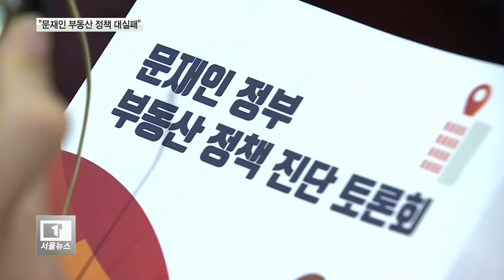부동산 정책 '날 선 비판'...전문가도 "득보다 실"_티브로드서울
[티브로드 김대우기자]

[앵커멘트]
현 정부가 스무 차례 가깝게
부동산 정책을 내놓았지만
집값을 잡기는 커녕 무주택자들의 내집 마련이
더 힘들어졌다는 지적이 국회에서 나왔습니다.
어제(16일) 추가로 발표된 부동산 대책 역시
마찬가지 결과를 낳을 것이라는 우려도

[기사내용]
자유한국당 의원들이 마련한 국회 토론회장.

시작부터 현 정부의 부동산 정책에 대한
강도 높은 비판이 쏟아집니다.

서울의 경우
정부가 집값을 잡기 위한 대책을 내놓을 때마다
오히려 집값은 올랐다며,
크게 실패한 정책이라고 입을 모았습니다.

조경태 / 국회의원 (자유한국당)
(지금 20대 30대 젊은이들이 도저히 서울에서는
집을 구할 수 없도록 만들었습니다.
부동산 폭등에 대해서 대국민 사과와 또한
본인의 정책 실패를 국민들께 시인해야 한다고
생각합니다.)

황교안 / 자유한국당 대표
(부동산 관련 정책이
어느 것 하나 제대로 된 것이 없습니다.
집 가진 분들은 세금 폭탄으로
집 없는 분들은 집값 폭등으로
국민 모두를 괴롭히는 것이
문재인 정권의 부동산 정책입니다.)

토론회에 참석한 일부 부동산 전문가들 역시
비슷한 입장을 내놓았습니다.

득보다 실이 많다는 겁니다.

김준환 / 대한부동산학회 상임이사
(강남의 고가 주택을 매입하는 분들에게
규제를 강화하려고 했지만
실제 타격을 입은 사람들은
무주택자 또는 1주택 이전 수요입니다.
재고주택들이 기존 시장에 매물로 나와서
거래가 이뤄질 수 있는 길을 열어줘야 하는데
모든 통로를 차단했기 때문에...)

최근 발표된 추가 부동산 대책 역시
효과가 없을 것이라는 전망도 나왔습니다.

규제만 한다고 해서 해결될 문제가
아니라는 이유 등에서입니다.

박성중 / 국회의원 (자유한국당)
(전반적으로 봤을 때 사회주의 정책,
시장의 자율에 맡기지 않고
모든 것을 국가가 통제하겠다는 이런 정책,
이번에 18번째 나온 대책도
마찬가지일 것 같다는 충분한 예상이 들 겁니다.
지금까지 나온 대책과 재탕, 3탕, 4탕이다...)

문재인 정부는 집값을 잡기 위해
투기과열지구 등을 지정하고
전매제한 기간을 늘렸으며,
양도세와 보유세 등의 세금을 올리고
주택담보대출을 규제하는 정책 등을
펼쳐왔습니다.

또 최근에는
민간주택에 분양가 상한제를 적용했고,
지난 16일에는 주택담보대출을
더 규제하는 등의 정책을
추가로 내놓았습니다.

티브로드 뉴스 김대우입니다.

(취재 - 김대우, 송재혁 기자,
촬영/편집 - 김웅수, 신승재 기자 (국회팀))